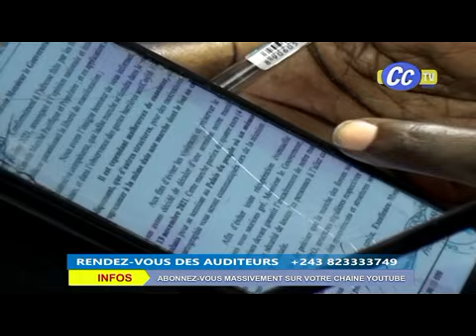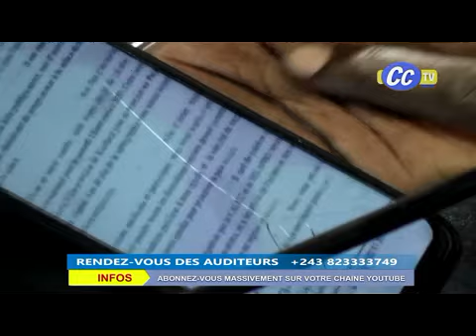RENDEZ-VOUS DES AUDITEURS 04.11.2021| KABUND ALOBI NINI PONA BUKAVU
KINSHASA NA FETI BUKAVU NA KOLELA, FATSHI SILENCE
KABUND ALOBI NINI PONA BUKAVU